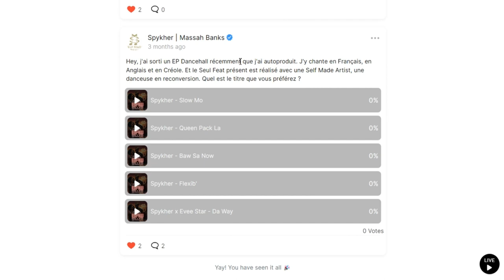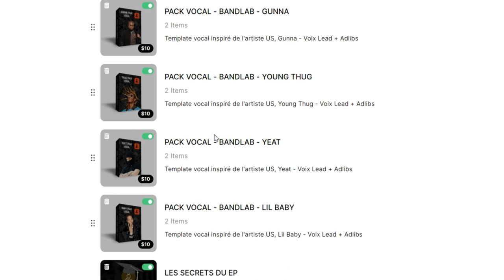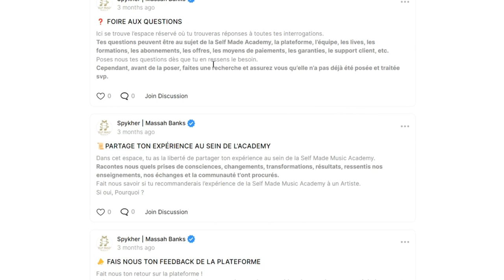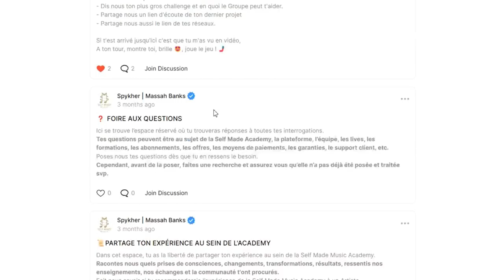JE T'INVITE A REJOINDRE LA SELF MADE MUSIC ACADEMY GRATUITEMENT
LA VIDÉO

Bonjour dans cette vidéo nous allons voir comment tu peux passer au niveau supérieure ?

Comment accéder à des ressources pour t'aider à produire de la musique ?
Comment rejoindre une communauté d'artiste déterminée ?
Comment rentrer en contact direct avec moi et te faire coacher ?

MON MATOS EN HOME STUDIO